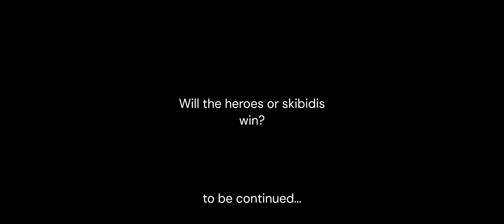AI_Street23's Skibidi Drives 11